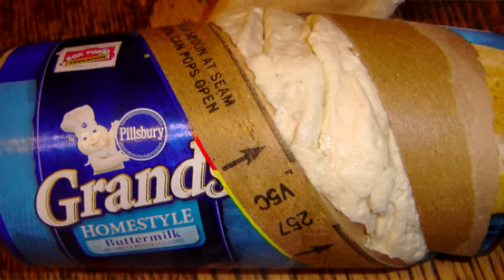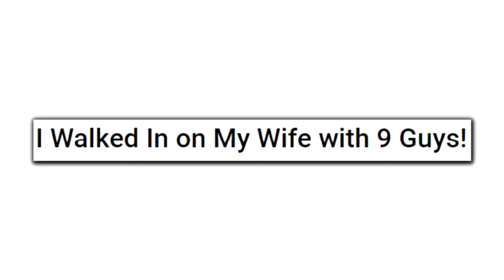It Was Worse Than I Thought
Adam22 and the nojumper brand finally posted their new internet reality show as contestants fight for the love of his wife Lena!